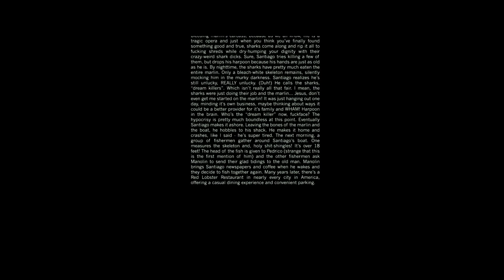Deadpool 2 OFFICIAL teaser trailer/2018